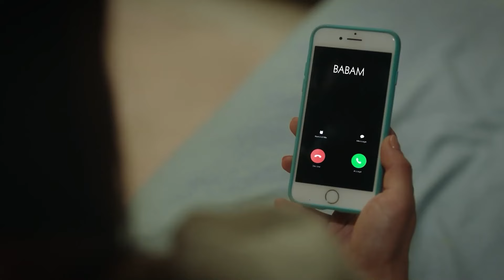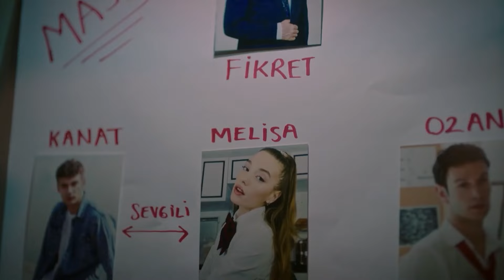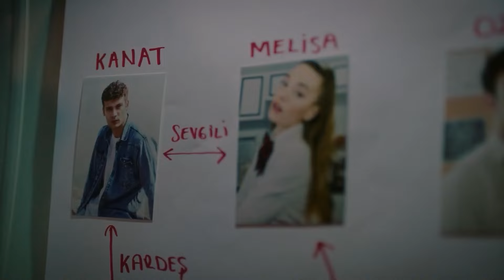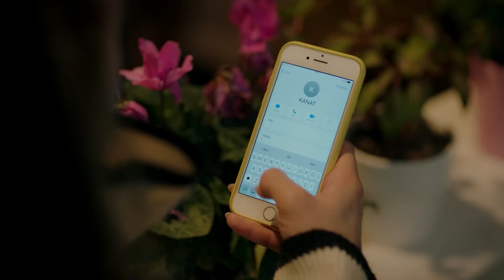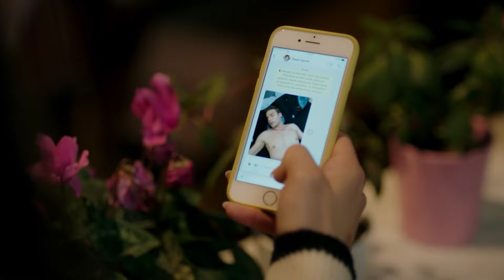Te Equivocas Al Verte Siempre Bien - Escúchame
Te Equivocas Al Verte Siempre Bien - HAY DOS TIPOS DE MUJERES FUERTES